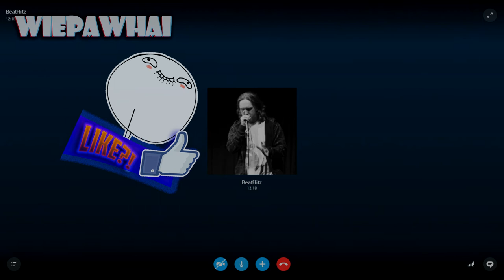BEATFLITZ IN THE HOUS - FanBeats EP.3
◉10  LIKES?
✖ Become Partners With Freedom Today !!✖
✖ SPONSERS✖

Hi My Name is Osman
i am 17 and The Maker of The Youtube Chanel "WiePawHai"
One Of My Dreams is Making Videos On Youtube But it is Finanical inposible For me To make GamePlay videos
for you Guys. Because i don't have Money For Youtube But if you guys can help me i will be very thank full.
And If You don't i Fully understand . I hope you guys Can understand. i don't do youtube to get or make Money.
I do it just for fun. And All The Money i get will be juste for youtube To beter My Video And Channel quality.